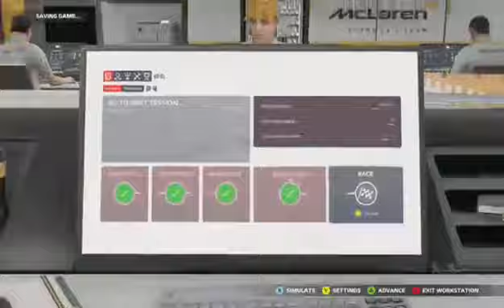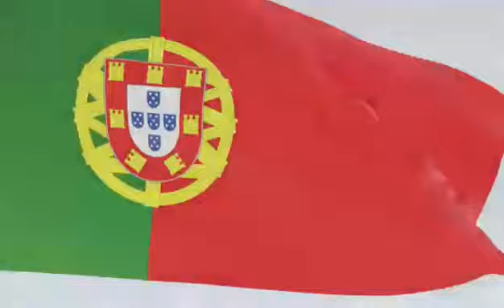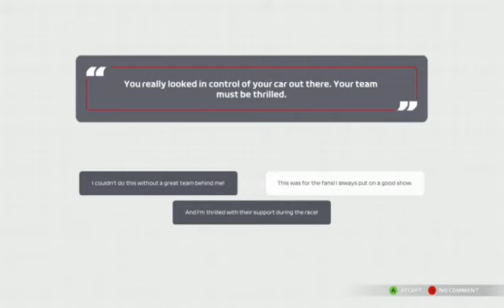F12021 the grand prix Portuguese Grand Prix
trying to win the drivers and Constructors for McLaren in the 2021 f1 game -- Watch live